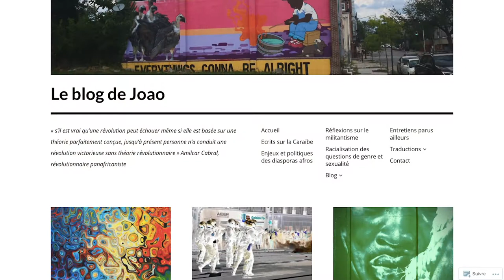Quelles perspectives antiracistes en Suisse aujourd'hui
Au printemps dernier, des manifestations ont essaimé partout dans le monde à la suite du meurtre brutal de George Floyd. La Suisse aussi a été secouée par des mobilisations historiques, qui l’ont mis face à son passé colonial.

Cet entretien revient sur les perspectives antiracistes en Suisse. L’idée est donc, après une première partie générale sur les luttes antiracistes, de partir de deux mouvements de masse inédits dans ce pays, la grève féministe et la grève du climat, pour discuter de stratégie anticoloniale et anticapitaliste.

Pour ce faire, nous avons reçu Joao Gabriel, militant antiraciste et panafricain de longue date. Il a notamment milité au FUIQP (Front uni des immigrations et des quartiers populaires), avant d’adhérer à la ligue panafricaine UMOJA. Il est également l’auteur d’un blog, où il propose des réflexions sur la race, le capitalisme, le panafricanisme ou encore le genre d’un point de vue afrocentré. Enfin, il mène actuellement une thèse aux États-Unis aborde les questions liées à l’emprisonnement dans la première moitié du XIXe siècle dans les sociétés esclavagistes de la Caraïbe.

Comme l’entretien a été tourné en septembre 2020, avant l’escalade de l’islamophobie d’État en France (notamment la dissolution de l’ONG Barakacity et du Collectif contre l’Islamophobie en France, mais aussi la dernière croisade en date contre ‘islamo-gauchisme’) et en Suisse (initiative sur l’interdiction de la burqa), cette dimension n’a que peu été abordée dans l’entretien. Nous sommes plutôt revenus en détail sur les luttes contre les violences policières, qui étaient alors plus immédiatement visibles.

7:54 : luttes antiracistes
33:58 : luttes pour la justice climatique
44:24 : luttes féministes
1:04:14 : quelle organisation politique ?